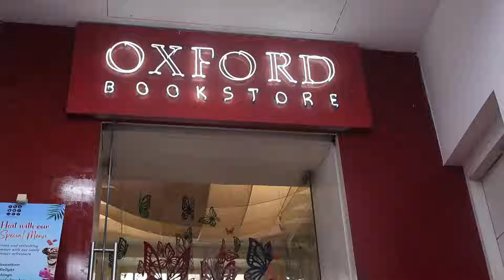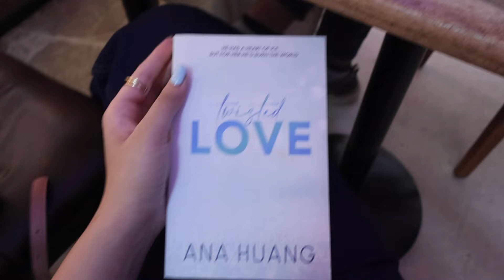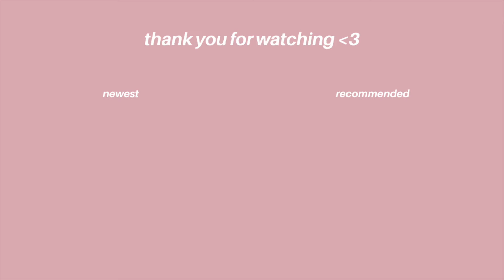FUN DAYS IN MY LIFE as an indian teen ♡ friends, drama, books & cafes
masti times.
im so grateful for yall 💞
send me vid ideasss on instagram!!

want to get the highest marks, study better with less effort and have more free time?   📝✨

✨lipstick (packaging is different but product seems to be the same)
✨twisted love book
✨the fast and the dead book
✨the almanack of naval
✨influence book
✨lean marketing book